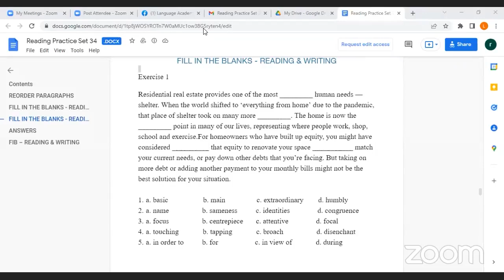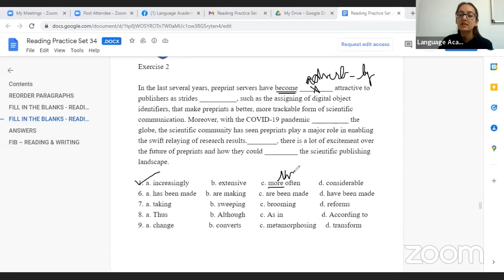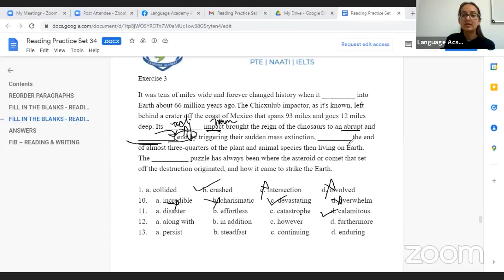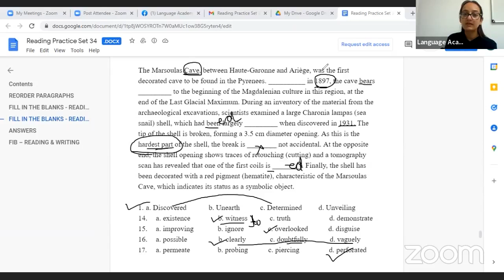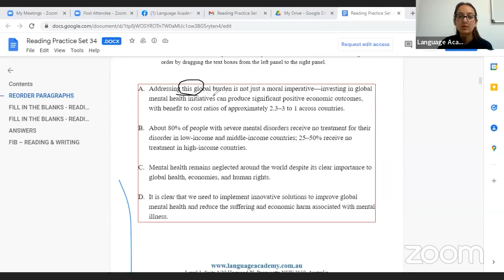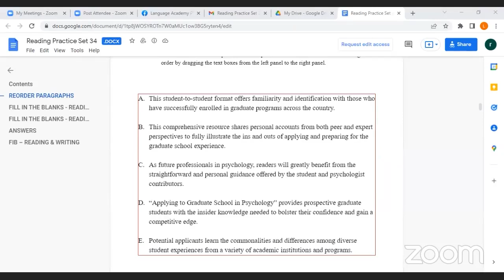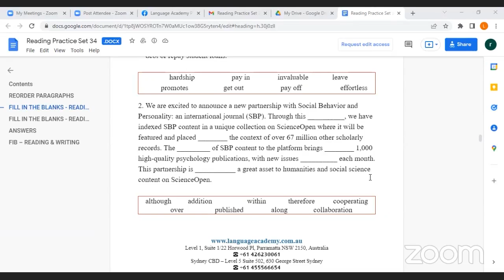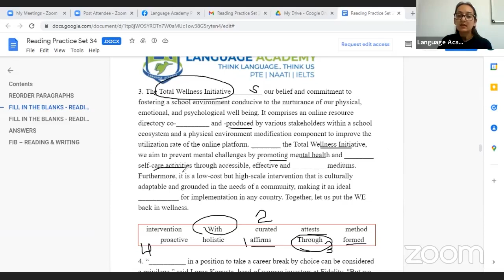PTE Reading Practice Class | Fill in the Blanks & Reorder Paragraph | Grammar Rules & Tricks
PTE Reading Practice Class✅

In this video, our PTE Expert Ripan shares some important Tips to solve PTE Reading Blanks, Reading & Writing Blanks & Reorder Paragraphs.